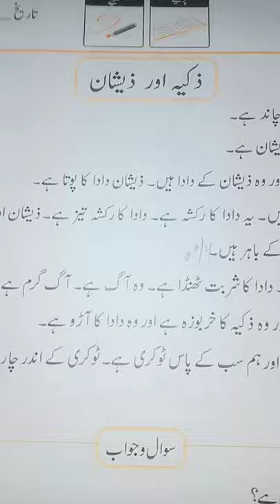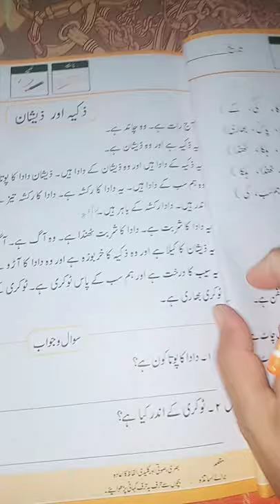Urdu Lecture #20 for prep class